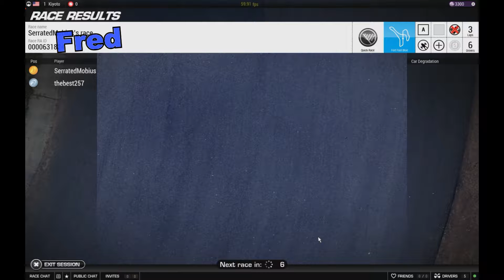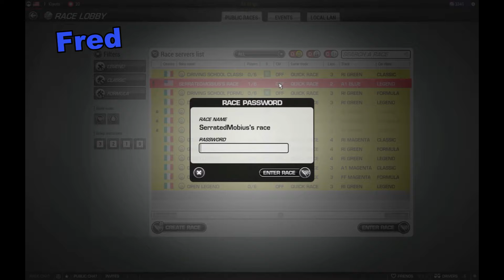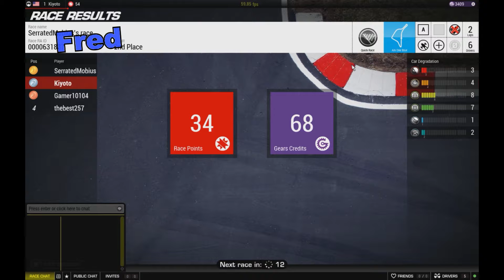Victory: Age of Racing - Part 1 - Drunk Shenanigans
Vroom Vroom CRASH!